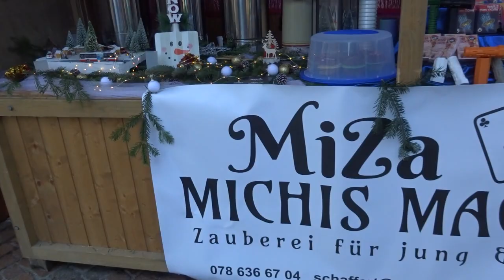Drehorgelmusik am Frauenfelder Weihnachtsmarkt 2022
Aufgenommen am Frauenfelder Weihnachtsmarkt 2022 in CH Frauenfeld TG (Schweiz/Switzerland) am Samstag, 18. Dezember 2022.
Festgehalten im Video sind ein paar wenige Eindrücke.